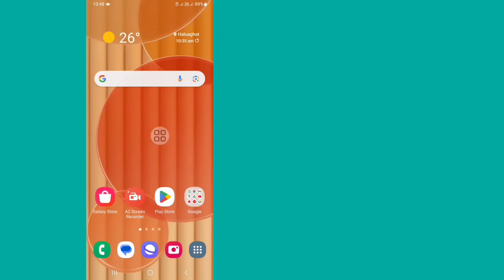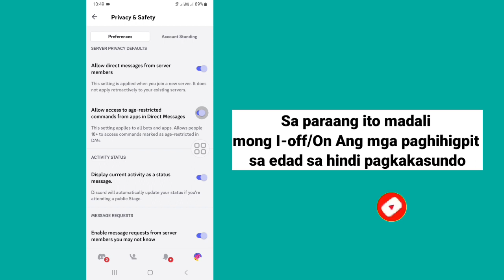Paano I-off ang Mga paghihigpit sa Edad sa Discord | I-off/On Mga paghihigpit sa edad sa Discord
Sa Video na ito, ipapakita ko sa iyo kung Paano I-off ang mga paghihigpit sa Edad sa Discord.  Ito ay napakasimpleng paraan at I-off/On ang mga paghihigpit sa Edad sa Discord sa ibaba nang hindi nilalaktawan.

I-off/ On Mga paghihigpit sa edad Sa Discord